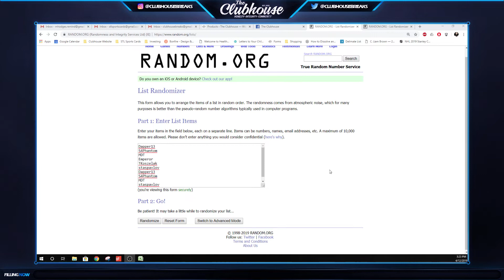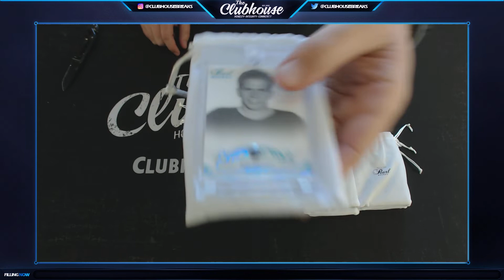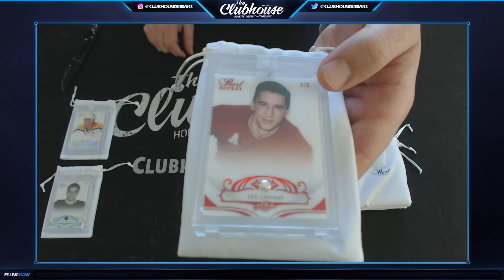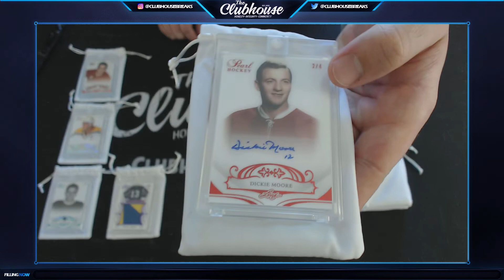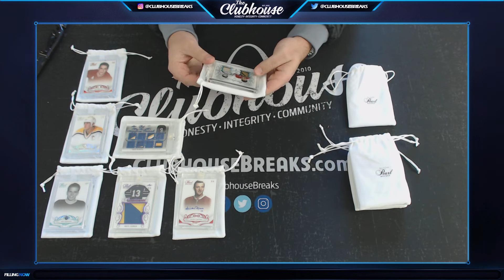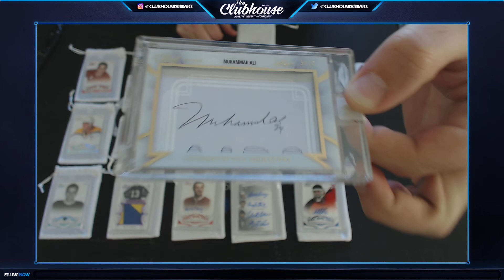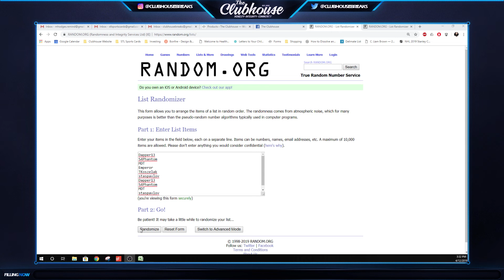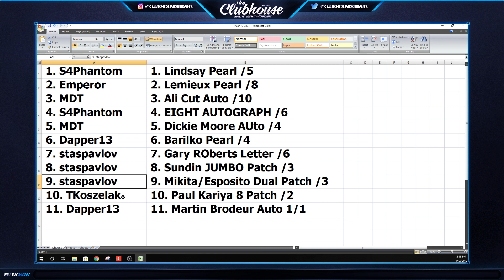2017-18 Leaf Pearl Hockey Box #10 Random Hit Group Break #3897